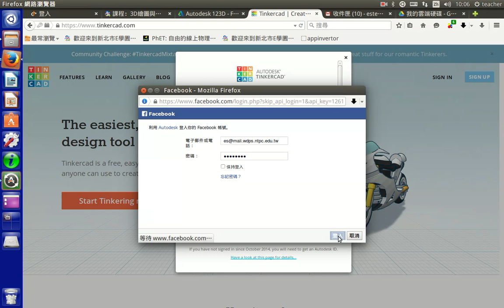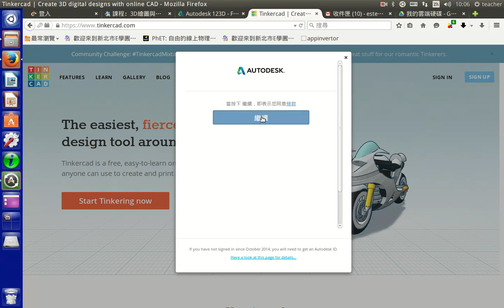a02 facebook帳號登入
3d繪圖 tinkercad教學
facebook帳號登入